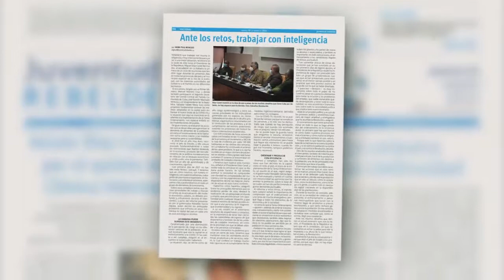RadioCubana Reforma salarial como parte de la Tarea Ordenamiento